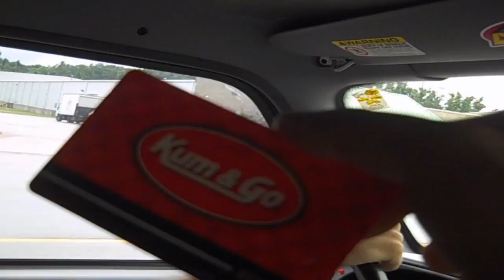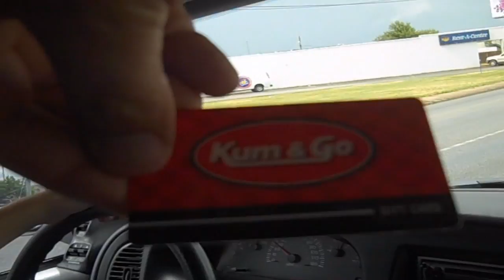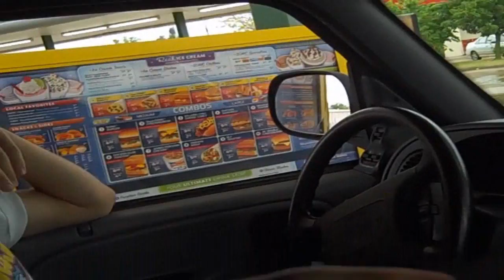Vlog Season 2. Ep 5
Driving The Power Van to Kum & Go, Stopping By Sonic, Bowling With The Wii. Yep, it's all here in this episode. Enjoy!